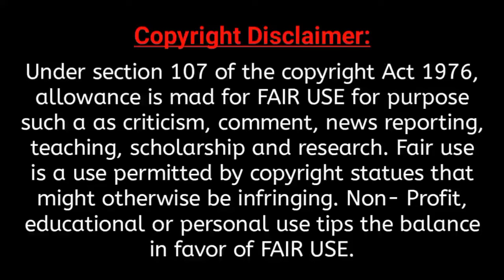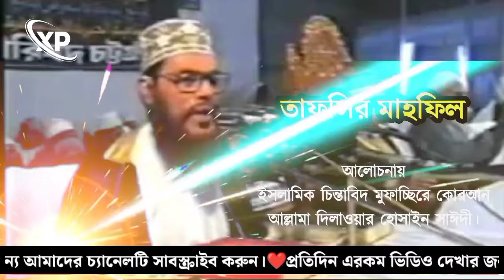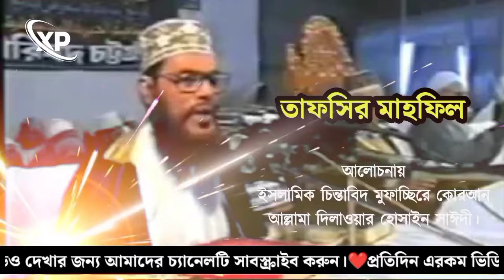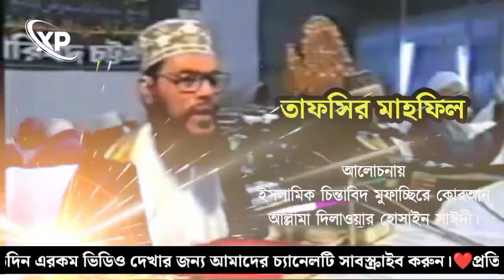ইসলামি শাসন ব্যবস্থা | দিলাওয়ার হুসাইন সাঈদী | Allama Delwar Hossain sayeedi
■ ধন্যবাদ